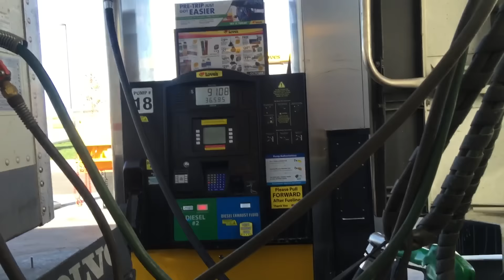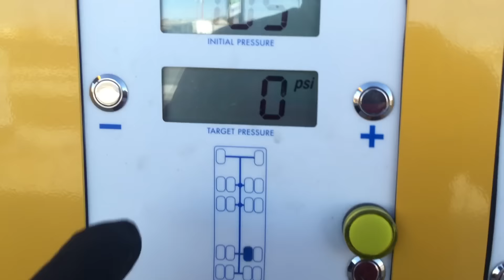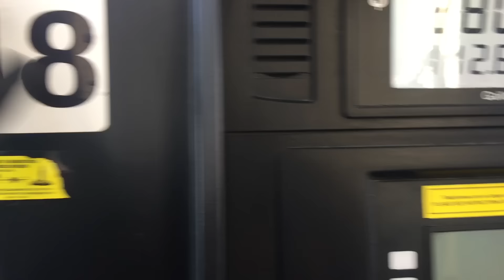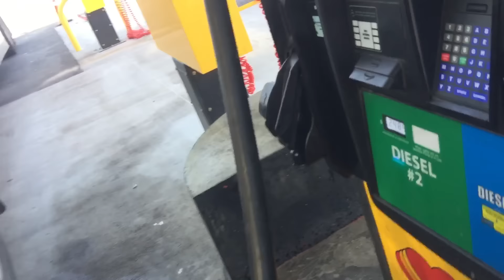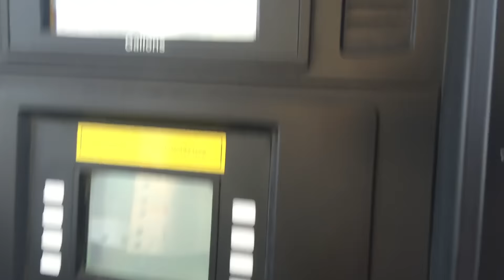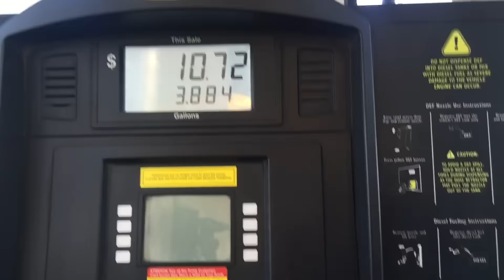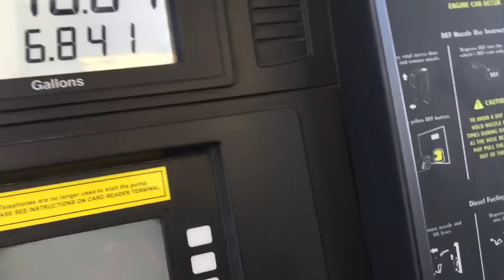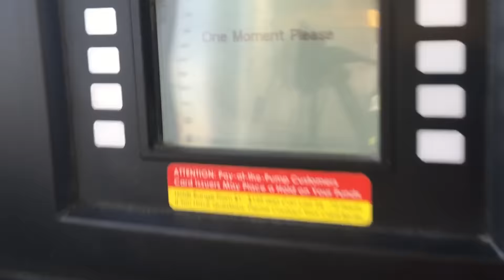Praca kierowcy zawodowego w USA - Tankowanie Trucka cz2